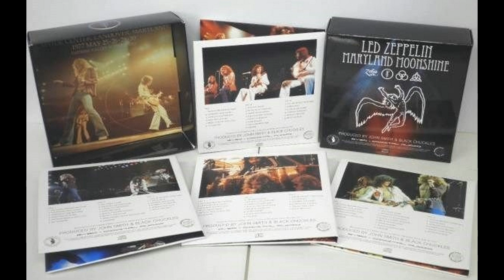Battle Of Evermore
Led Zeppelin: May 25, 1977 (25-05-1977) - Capital Centre, Landover, Maryland, USA ..

SETLIST:
* No Quarter
* Bron-Y-Aur Stomp
* White Summer ~ Black Mountainside
* Kashmir
* Whole Lotta Love ~ Rock and Roll